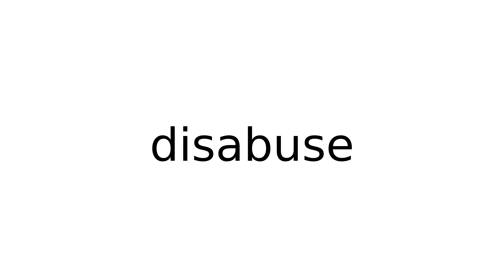disabuse verb meaning meanings definition definitions phonetics pronunciation advanced eng